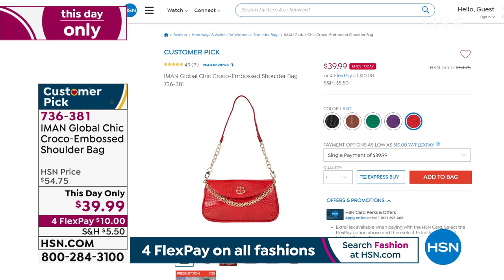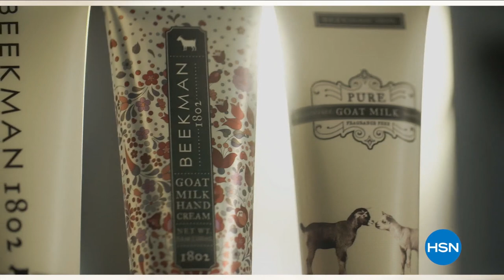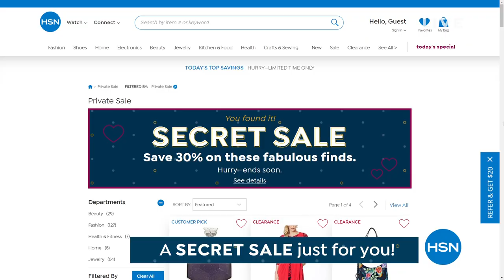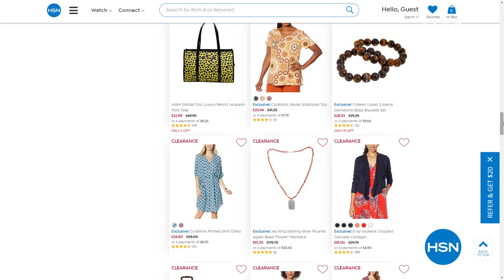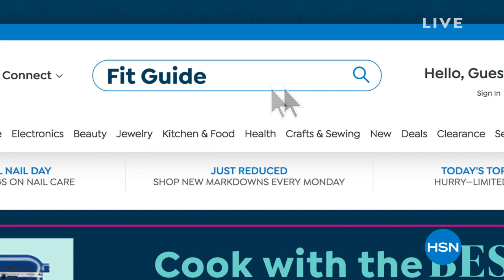HSN | IMAN Global Chic Fashions 04.18.2021 - 09 PM